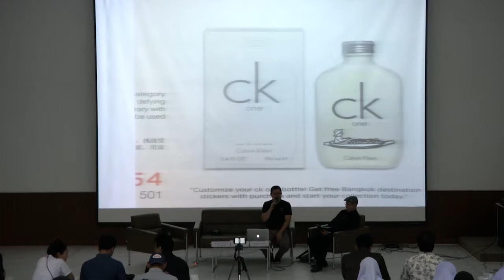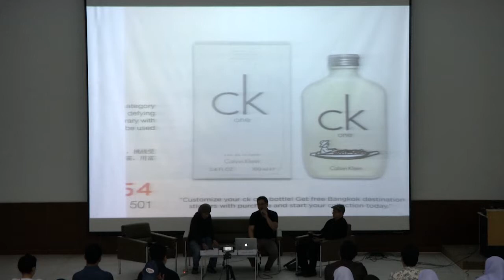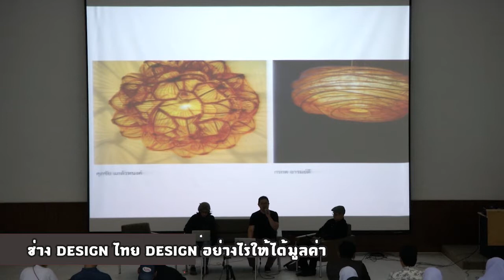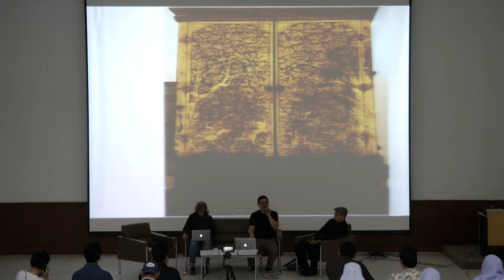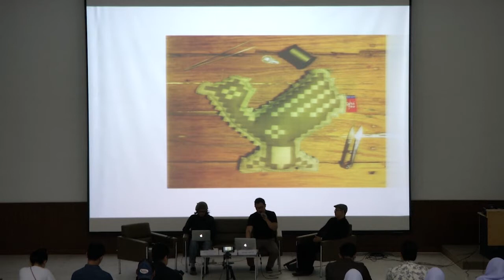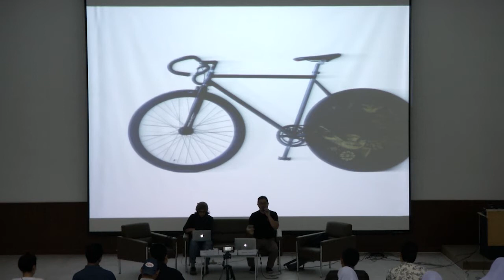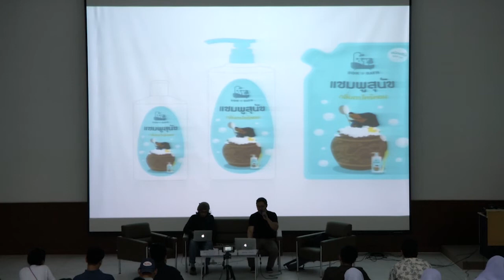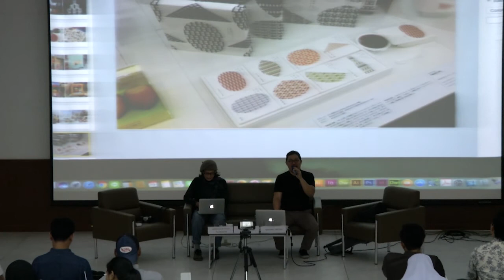ช่าง Design ไทย Design อย่างไรให้ได้มูลค่า ตอนที่ 2